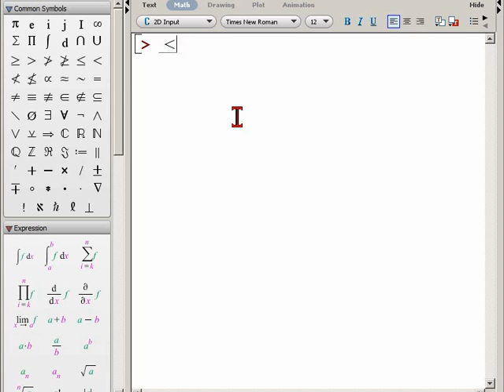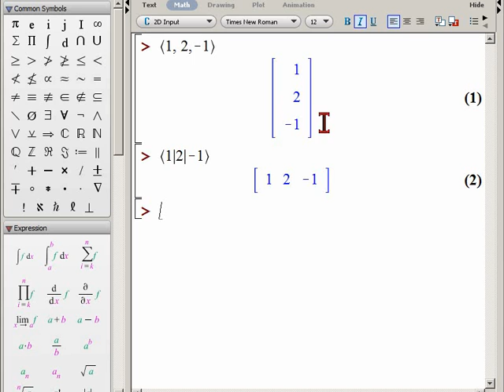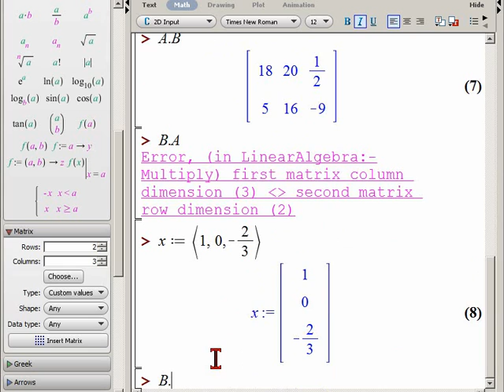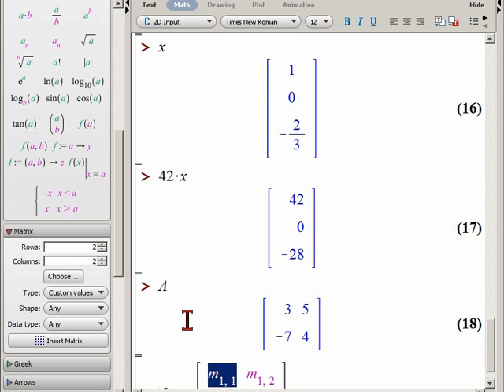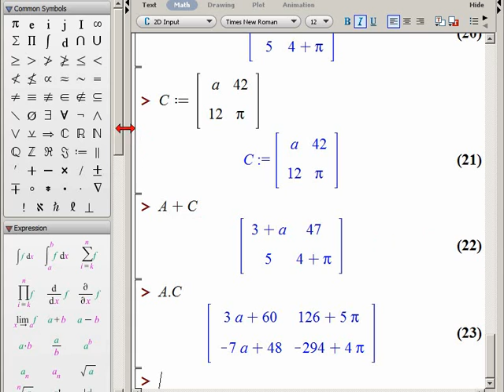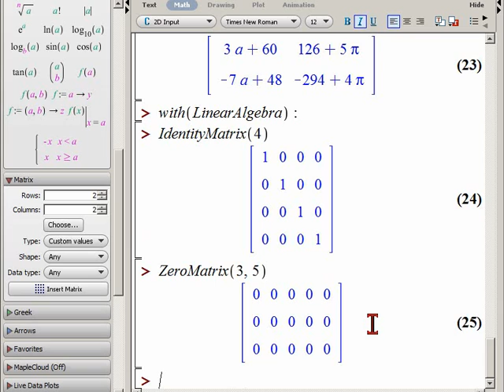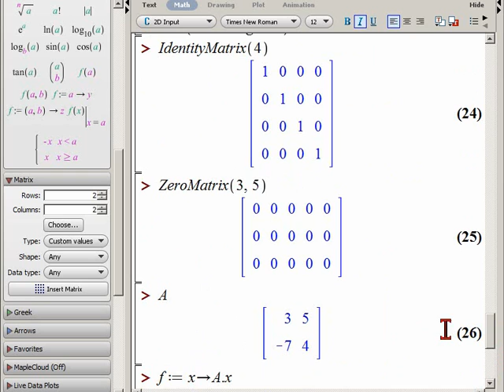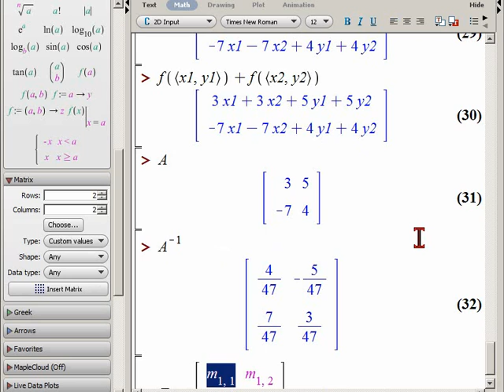Matrizen in Maple